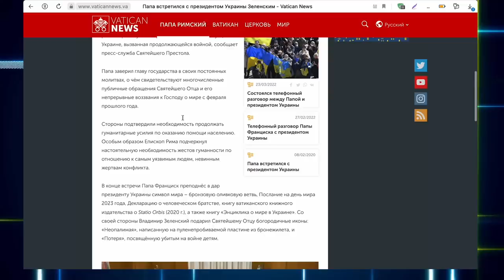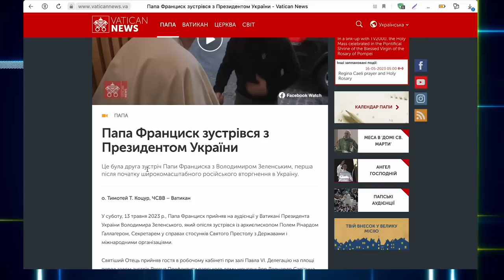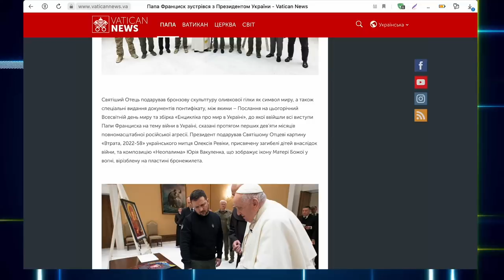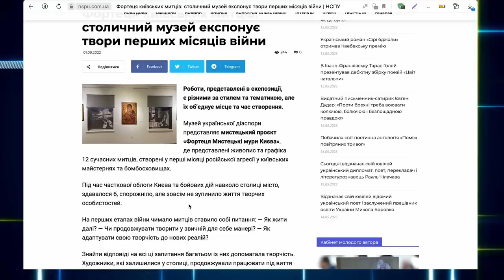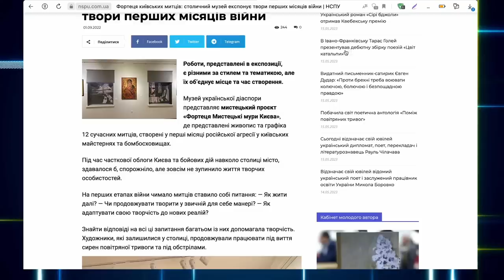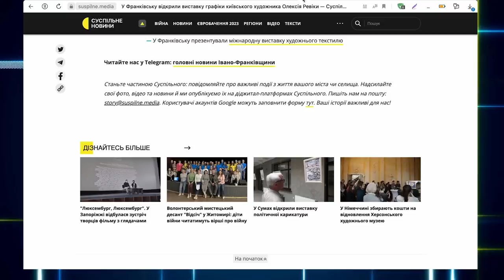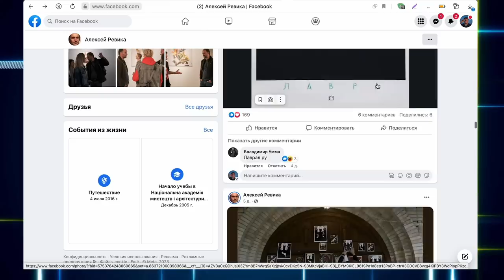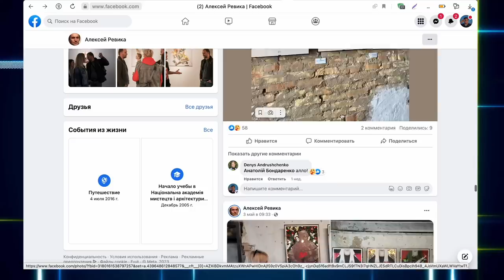В гостях у Папы. Что осталось за кадром встречи президента Зеленского и главы Ватикана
Канал нуждается в вашей поддержке! Все собранные деньги идут на распространение видео, перевод и добавление субтитров на английском языке.

The channel needs your support! All raised money goes towards distributing the video and translating and adding subtitles in English.

1. Вы можете пополнить одну из карт — Приват 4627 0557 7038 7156 или Monobank — 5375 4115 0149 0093.
5. USDt (trc20). - THovfneZyW9L4tSLscbLAdJjaygxBjSury

Что осталось за кадром визита президента Украины Зеленского к Папе римскому Франциску. Как картина безбожника стала подарком? Разбираемся в новом блоге.